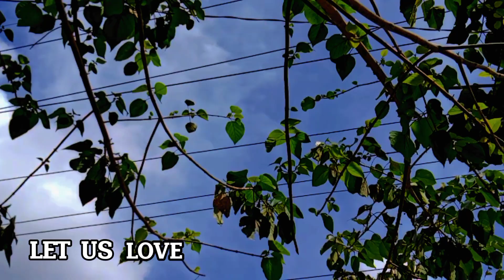Reyven U. Daquioag| Polytechnic School| Mr. & Ms. ISU Cauayan 2022 Advocacy